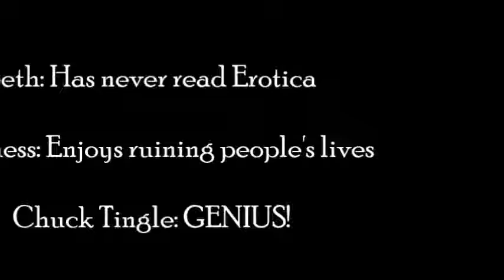Rum & Readings - NSFW PART 1 - "Podcast?"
Do you like "Face?" or "Podcast?" style? VOTE NOW by giving a thumbs up to your preferred mode of Rum and Readings!

ATTN: WE DO NOT OWN THIS BOOK!  We are just big fans of hilarious novelizations!
Here's the link to get it

Here's this
LINKIES:
3.
4. Dutchess' etsy shoppe

Music from FMA: D_SMILEZ_-_07_-_Techno_Dance_Club